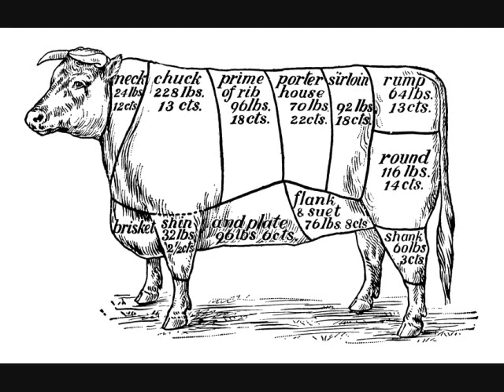Whiplash Gumbo (Randy Keck) MEAT CUTTER Live-12-2003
This is Randy Keck's ongoing project, Whiplash Gumbo live at the defunct Chester's Place in Fayetteville, AR for a one-off show featuring Randy on vocals and keyboards, Cal Jackson on guitars, Tommy Payton on bass, Brian Crowne on saxophone, and me (Stephen Boudreaux) on drums. Randy's music is so very unique and almost always charged with a message.